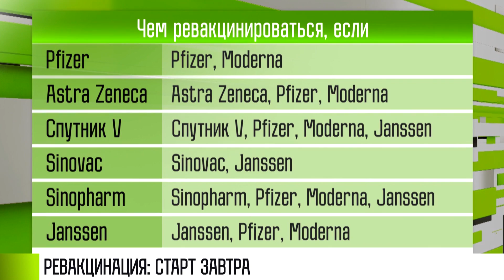2 декабря стартует ревакцинация от COVID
Уже завтра можно ревакцинироваться. Сегодня об этом сообщили в Минздраве. Почти 26%. Столько населения у нас привились от COVID. Путь к коллективному иммунитету – «Спутник V».